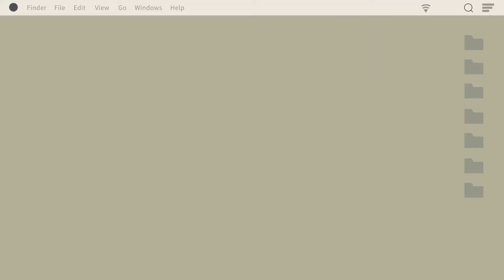Popular Intro MAKER For GAMING And Vlog|No Watermark| No Copyright claim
Popular Intro Maker for gaming and Vlogs

gaming intro after effects
gaming intro app download
gaming intro after effects template free
gaming intro background